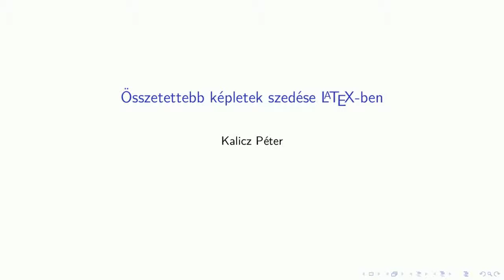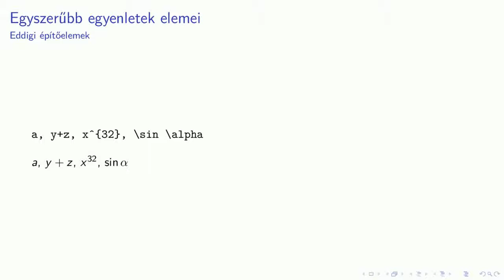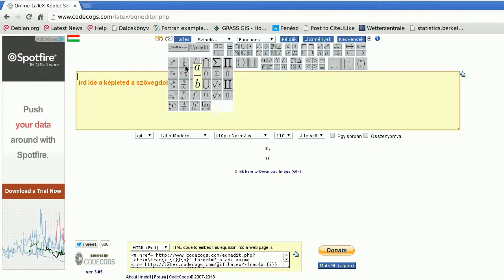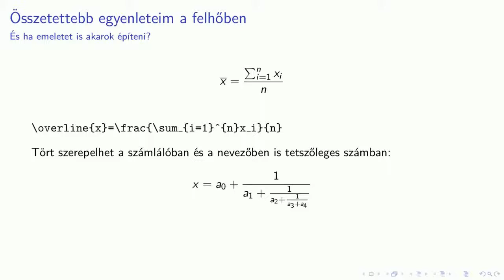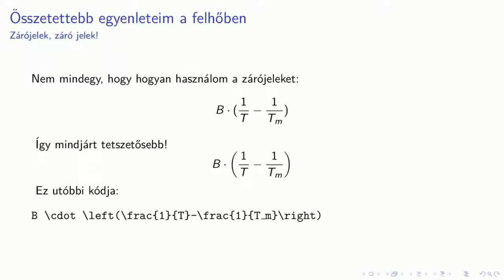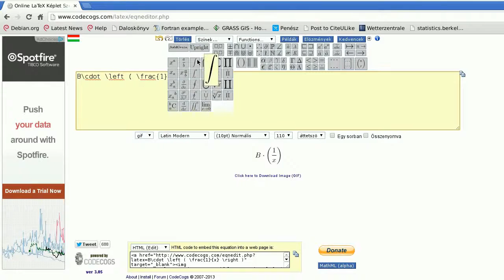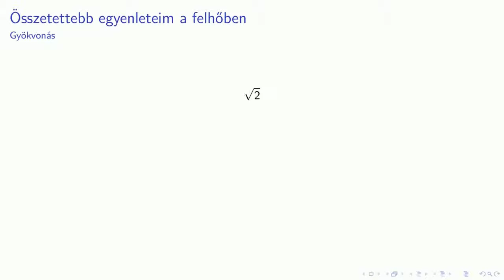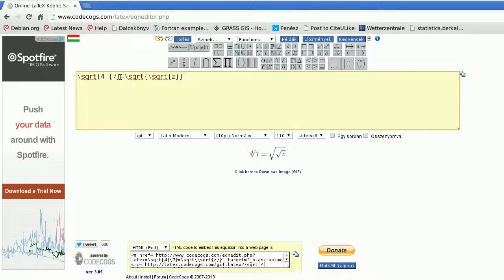LaTeX - Összetettebb képletek szedése LaTeX-ben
A képzés célja, hogy a hallgatók önállóan képesek legyenek az elektronikus tananyag-fejlesztés során a képleteiket LaTeX dokumentumleíró nyelven elkészíteni, áttekintést kapjanak a LaTeX rendszer egyéb lehetőségeiről.

A videót Kalicz Péter készítette a TÁMOP-4.1.2.A/1-11/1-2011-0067 pályázaton belül a Nyomvonal 2008 Mérnökiroda Kft. megbízásából.